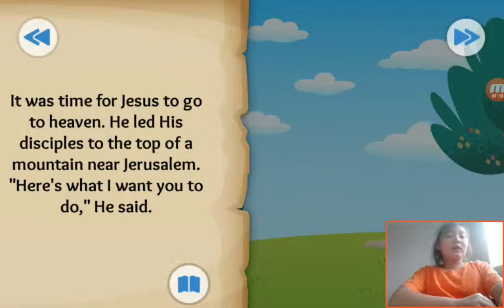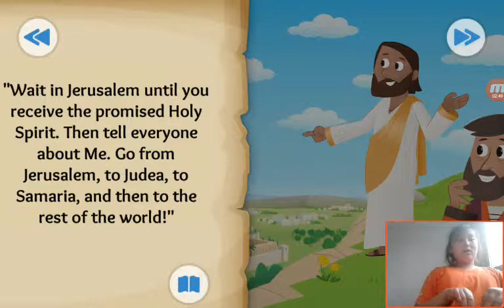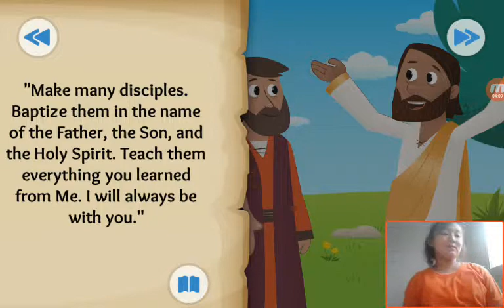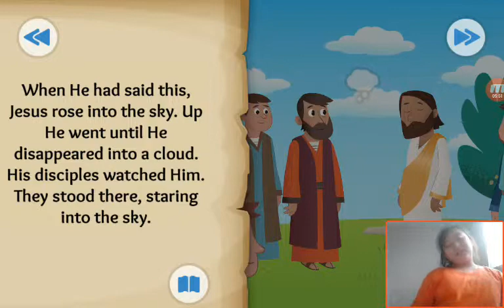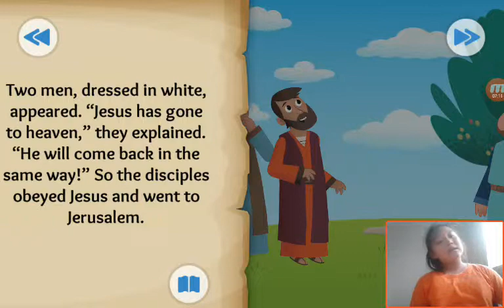‹Kids›Grace：성경이야기 Into the Clouds about Jesus returns to heaven in Matthew, Acts